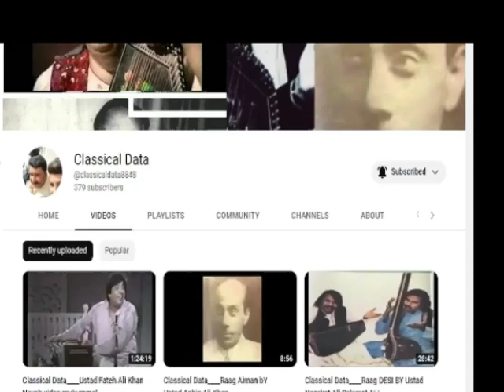Classical Data_____#ustad bade ghulam ali khan raag jaunpauri